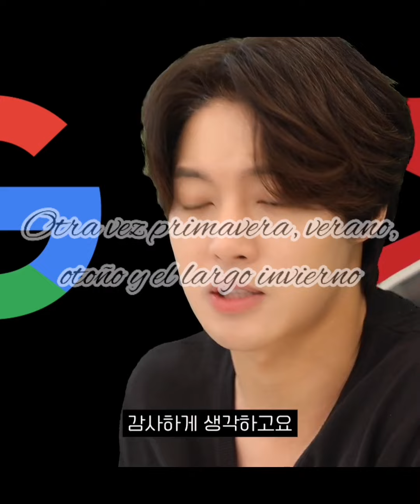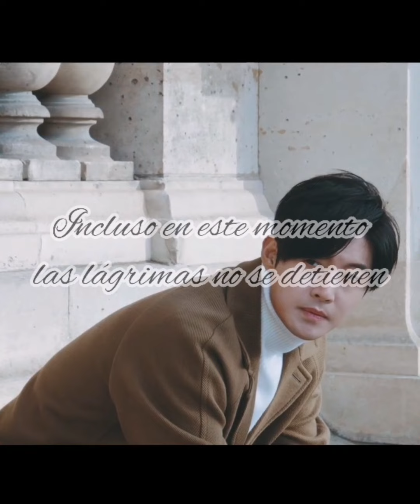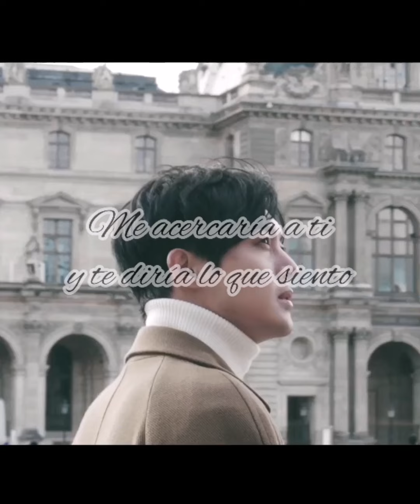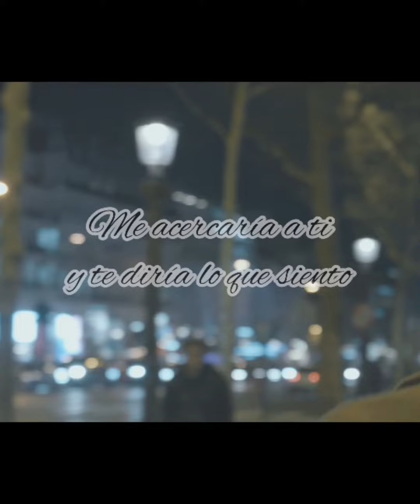Four Seasons 💕Kim Hyun Joong ❤️